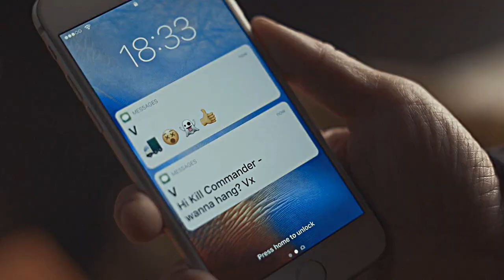Eve & Villanelle | Break my baby [+3x03]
"Admit it Eve, you wish I was here."
I still can't believe this actually happened! This is a show that knows how to SERVE!
I'm so used to disappointment (*cough*good girls*cough*) I just didn't know how to handle that kiss!
That bus scene was eeverything! Like Villanelle could pin my down in a suit on a crowded bus any day lol. Now I'm SO excited to see what happens next! Maybe next time they can close their eyes though  just sayin.. :p Also my first thought after they kissed was "damn villanelle must smell really good.."

I had to download all the episodes again to make this since my hard drive crashed so I tried to finish it as soon as possible, hopefully it isn't too bad.

Oh and yt took down my last video so that's nice..maybe they were sick of me only uploading reylo vids lol. We'll see if this one survives..